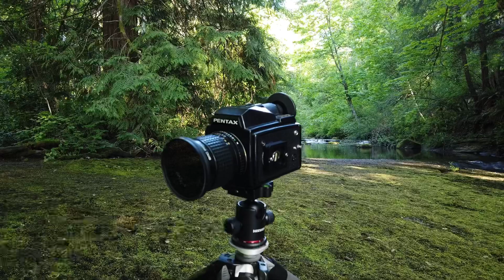Episode 30. Shooting Kodak Ektar 100 with the Pentax 645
Welcome to episode 30. Kodak Ektar 100 & the Pentax 645. Vlog Style.